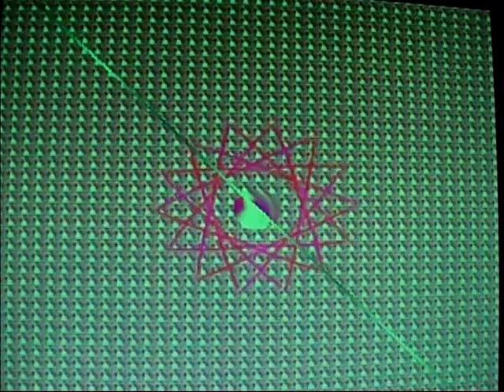I think I will Vol.5a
Live, Love, Laugh and Learn to think, feel and demonstrate the best of life.